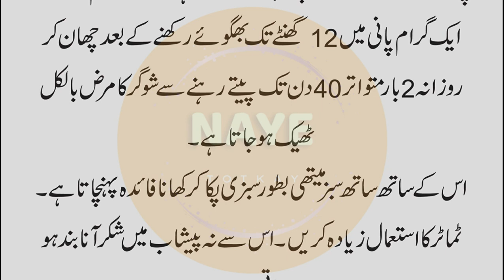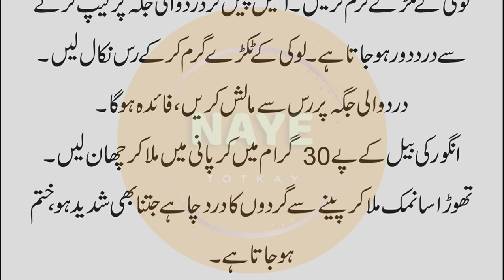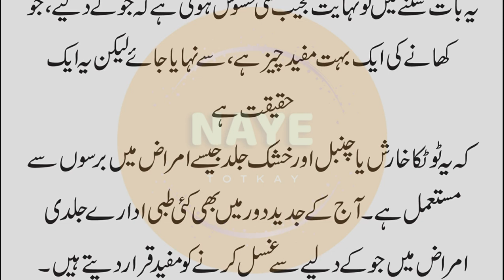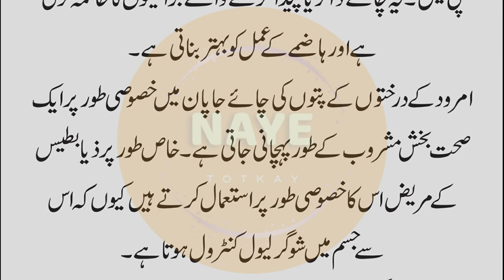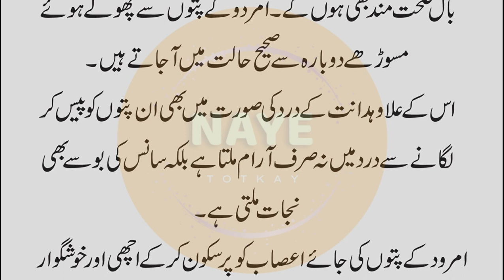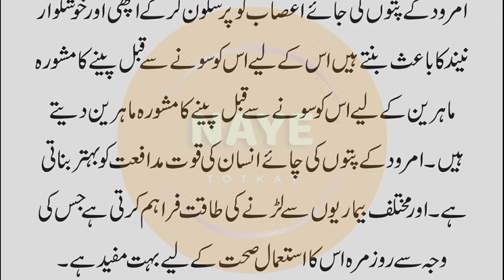Aurton ke asan aur mufeed gharelu totkay in urdu | faida mand tips